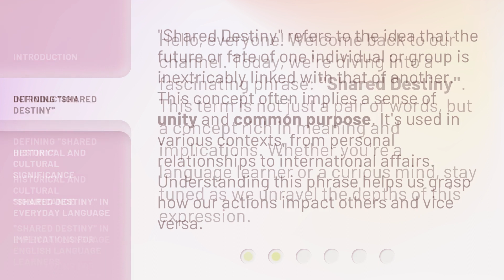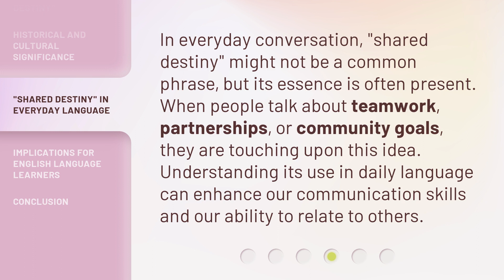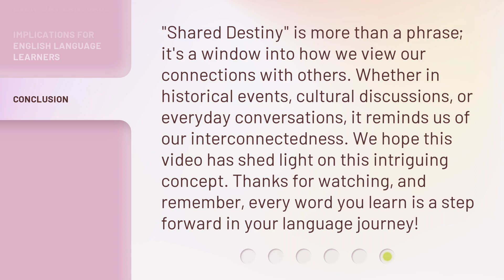Exploring "Shared Destiny": Understanding its Meaning and Implications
Shared Destiny: Unveiling its Meaning and Implications • Embark on a captivating journey to unravel the true meaning and profound implications of the concept of 'Shared Destiny'. Discover how this powerful notion shapes our world and influences our collective future. Gain a deeper understanding of the interconnectedness and interdependence that binds us all together in this thought-provoking exploration.

00:00 • Introduction - Exploring "Shared Destiny": Understanding its Meaning and Implications
00:33 • Defining "Shared Destiny"
01:01 • Historical and Cultural Significance
01:29 • "Shared Destiny" in Everyday Language
01:54 • Implications for English Language Learners